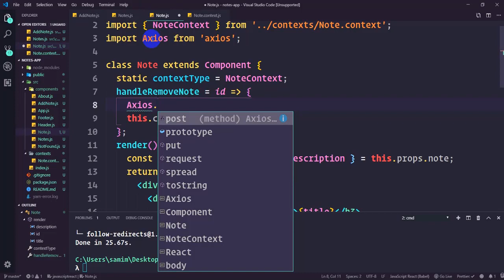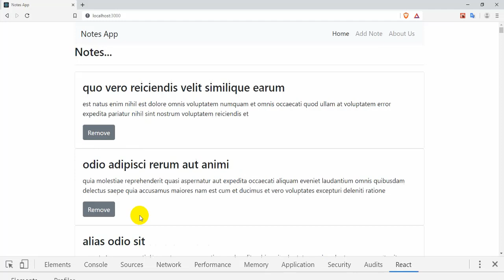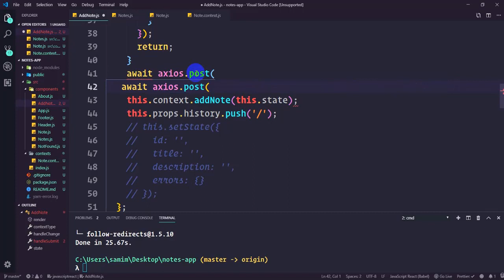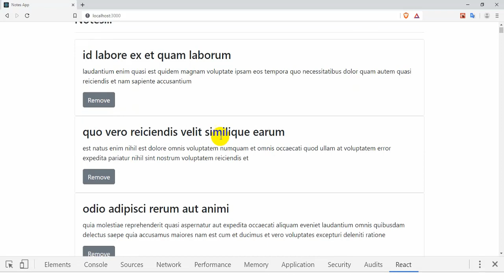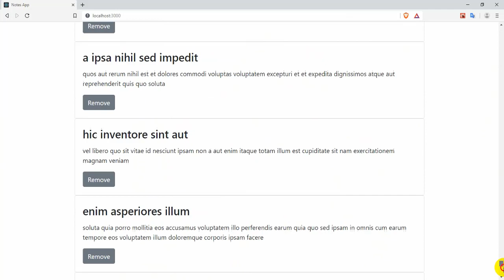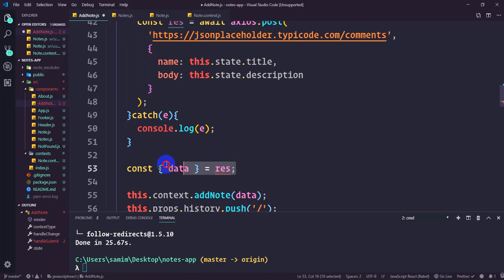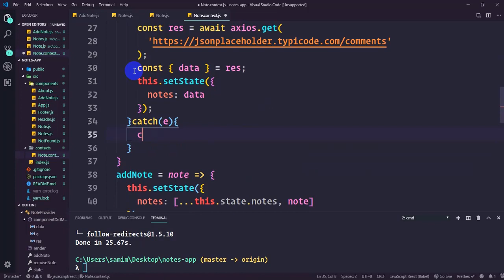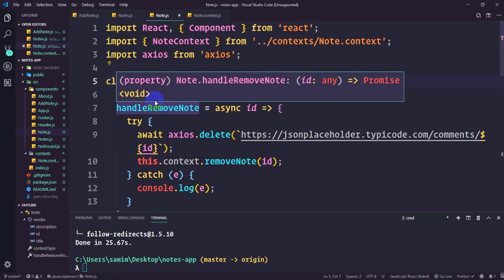11.Adding and Deleting notes asynchronously | React Js Bangla tutorial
11.Adding and Deleting notes asynchronously | React Js Bangla tutorial

What we will be Discussed in this series
1.Introduction to the series
2.What is React ? How to use create-react-app to initialize project
3.Let's do a review what we learn
4.Introduction to React component and composing component
5.Composing component reviewed
6.controlled component && Form Validation
7.Removing Note
8.Introduction to React Routing
9.Introduction to React context API
10.Lifecycle method and Asynchronous Request
11.Adding and Deleting notes asynchronously
12.Using React hooks
13.Deploying Your website to the web
14.conclusion and final thought

covered modern React core concept
Requirement !! important javascript , ES6, NPM , Command line tutorial
!! Need More Explanation in specific topics
If you like this , You can check our react premium course
Really great Offer for you